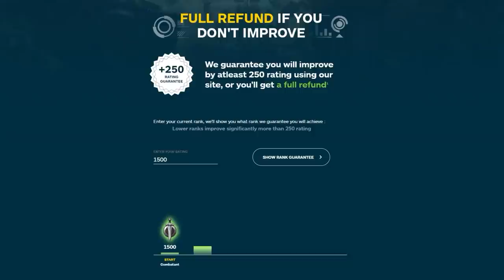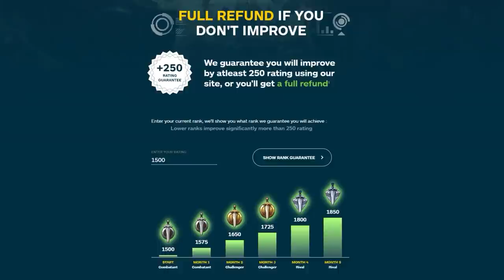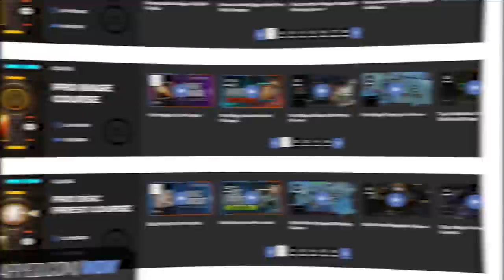9.1.5 TIER LIST - BEST RANGED in Shadowlands!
0:00 - Intro
0:35 - S Tier
2:18 - A Tier
4:07 - B+ Tier
6:29 - B Tier
9:17 - Recap

Concepts: wow, world of warcraft, shadowlands, wow shadowlands, arena, wow pvp, tier list, best, class, spec, 9.1.5, ranged, caster, mage, arcane, frost, fire, marksmanship, mm, demo, demonology, warlock, affli, affliction, destro, destruction, sp, shadow, priest, balance, boomkin, druid, beast mastery, bm, ele, elemental, shaman